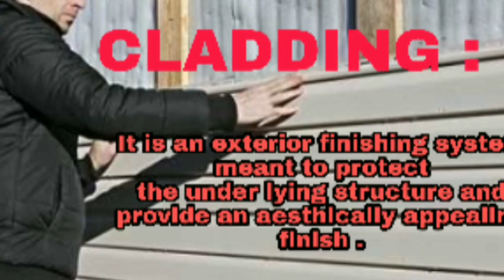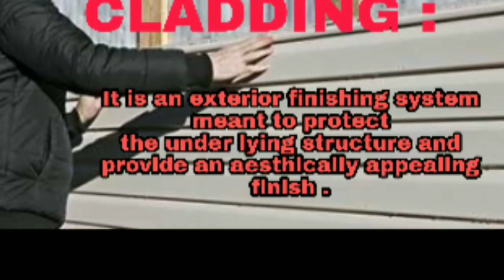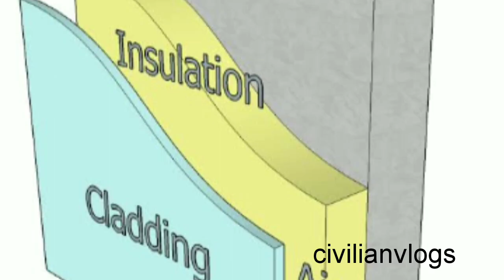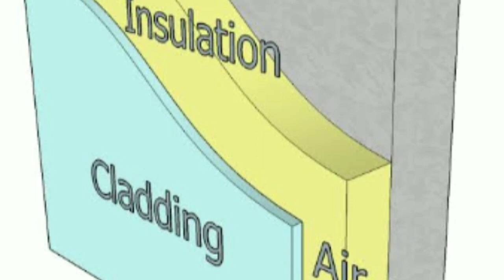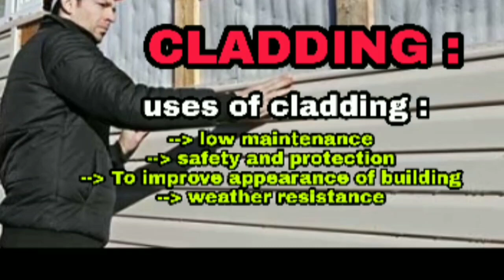Cladding || Telugu || method of construction || Best method || civil engineering telugu || sakir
Best interior tip and Best construction method :
Cladding :
 It is an exterior finishing system meant to protect the under lying structure and provide an aesthically appealing finish .
(or)
It is a application of one material over another to provide a skin or layer.
Is code for cladding : Is4101-3 for code of practice for external cladding .
Types of cladding :
stone cladding
vinyl cladding
aluminum cladding
wooden cladding
brick cladding
fiber cement cladding
stainless steel cladding
metal cladding
Best type of cladding :
vinyl cladding

Timber cladding

uses and prices also mentioned in this video .
To get more knowledge about this topic must watch this video fully .